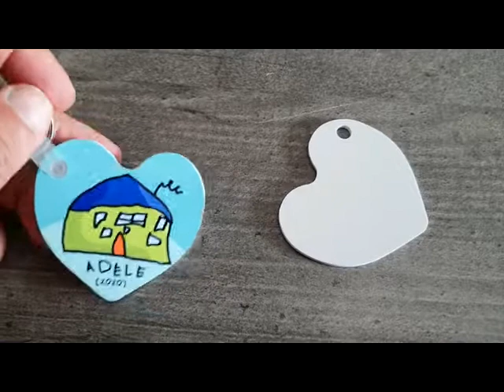Porte clé coeur personnalisé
Le porte clé en résine plastique personnalisé. Très pratique et très original, vous allez apprécier la qualité de son impression.